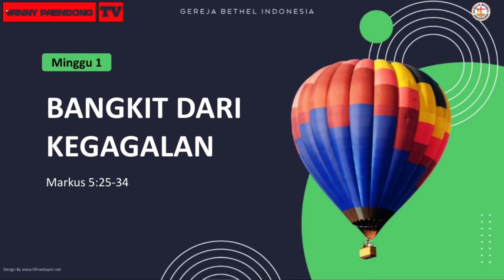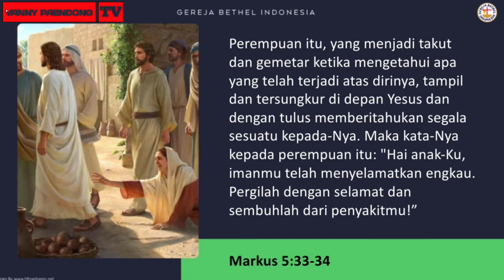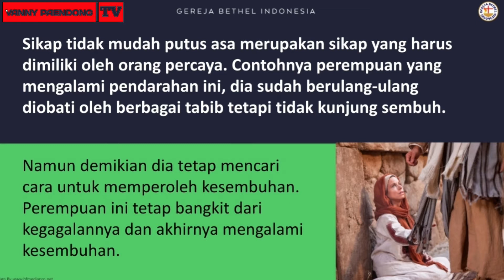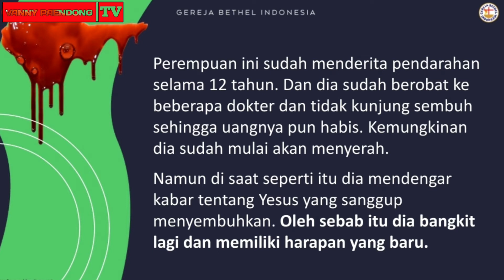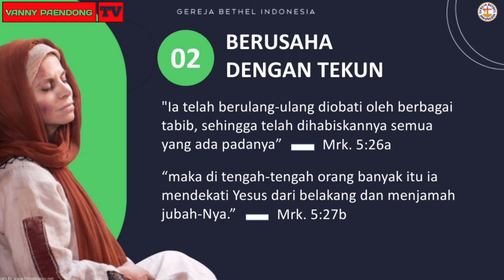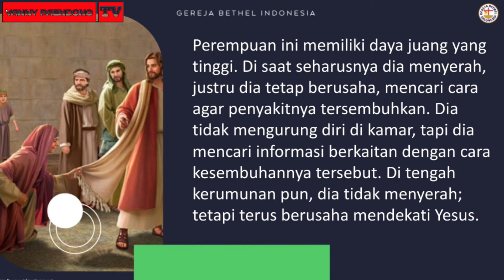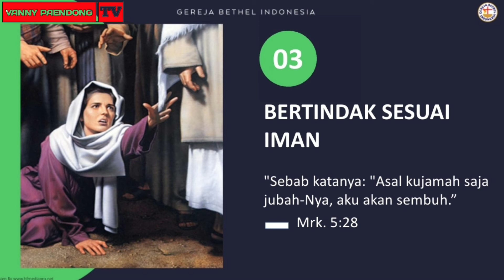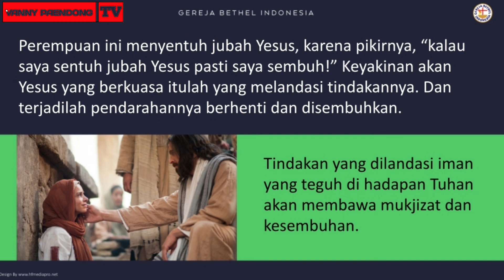🔴 BANGKIT DARI KEGAGALAN ‼️ Tema Khotbah GBI ❗ Khotbah Kristen ▶️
Shalom ...